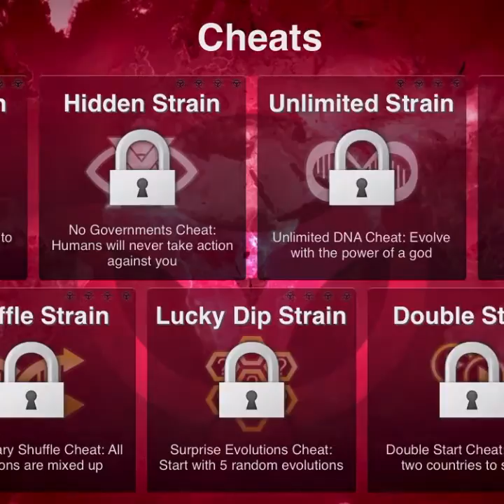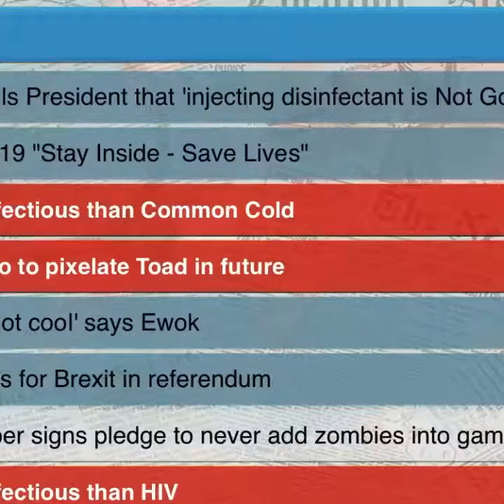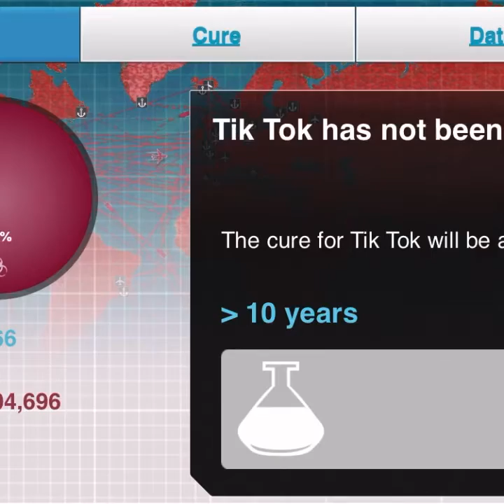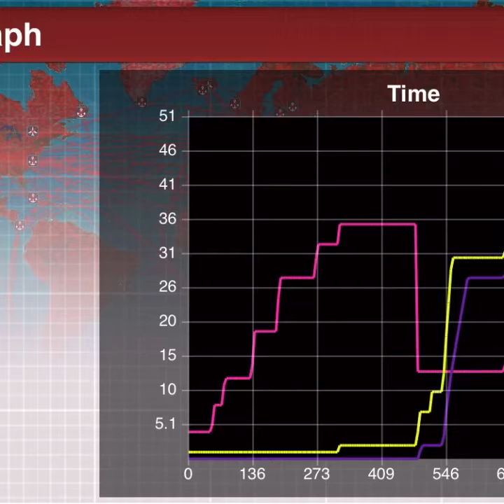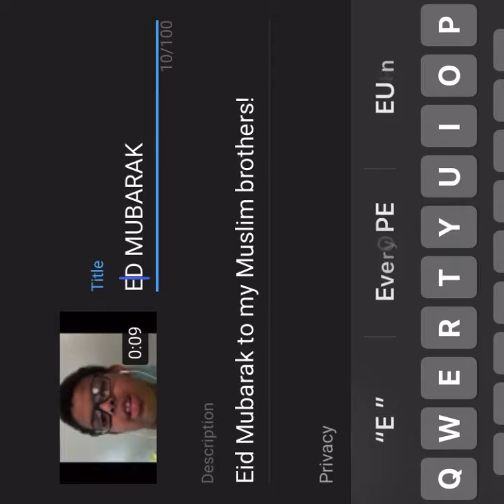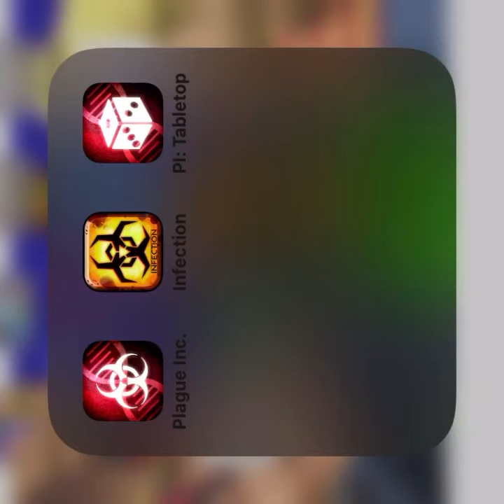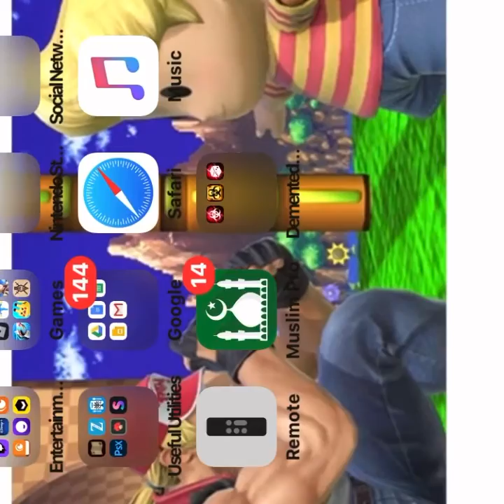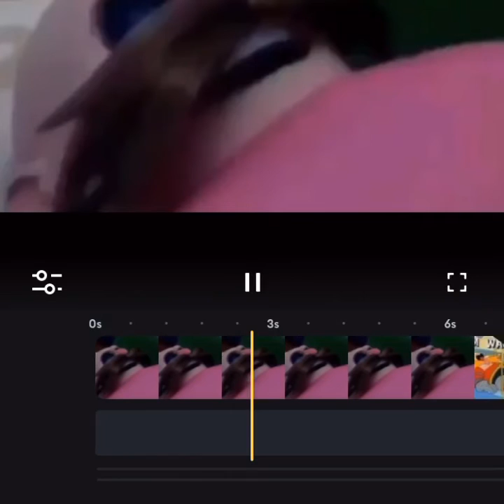Plague Inc Mobile Bacteria 🦠 Playthrough